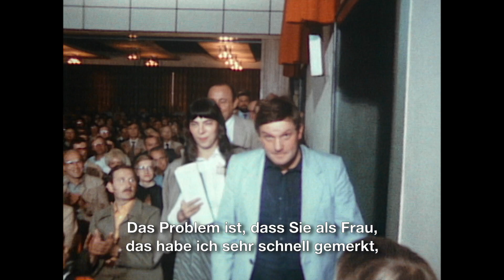DIE UNBEUGSAMEN - Ausschnitt "Unterschiedliche Maßstäbe" - ab 26.8.21 im Kino.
„Politik ist eine viel zu ernste Sache, um sie allein den Männern zu überlassen.“
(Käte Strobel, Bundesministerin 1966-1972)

DIE UNBEUGSAMEN - Ab 26. August 2021 nur im Kino.

ÜBER DEN FILM:

DIE UNBEUGSAMEN erzählt die Geschichte der Frauen in der Bonner Republik, die sich ihre Beteiligung an den demokratischen Entscheidungsprozessen gegen erfolgsbesessene und amtstrunkene Männer wie echte Pionierinnen buchstäblich erkämpfen mussten. Unerschrocken, ehrgeizig und mit unendlicher Geduld verfolgten sie ihren Weg und trotzten Vorurteilen und sexueller Diskriminierung.

Politikerinnen von damals kommen heute zu Wort. Ihre Erinnerungen sind zugleich komisch und bitter, absurd und bisweilen erschreckend aktuell. Verflochten mit zum Teil ungesehenen Archiv-Ausschnitten ist dem Dokumentarfilmer und Journalisten Torsten Körner („Angela Merkel – Die Unerwartete“) eine emotional bewegende Chronik westdeutscher Politik von den 50er Jahren bis zur Wiedervereinigung geglückt. Die Bilder, die er gefunden hat, entfalten eine Wucht, die das Kino als Ort der politischen Selbst- vergewisserung neu entdecken lässt. Ein erkenntnisreiches Zeitdokument, das einen unüberhörbaren Beitrag zur aktuellen Diskussion leistet.

Als Torsten Körner 2015 anfing, DIE UNBEUGSAMEN zu entwickeln, war noch nicht absehbar, dass die amerikanischen Präsidentschaftswahlen einen offen frauenfeindlichen Präsidenten ins Weiße Haus bringen würden. Der Weinstein-Skandal und die bis heute andauernde MeToo-Debatte um Machtmiss- brauch und sexuelle Gewalt wie auch der Aufstieg von Populisten, Autokraten und Clownspolitikern lag noch vor uns, als Körner sich auf eine außergewöhnliche, einzigartige filmische Zeitreise begab. Mitreisende sind zahlreiche Pionierinnen der Bonner Republik, die er an ihre alten Wirkungsstätten einlud, um sie zu interviewen – darunter Herta Däubler-Gmelin (SPD), Marie-Elisabeth Klee (CDU), Ursula Männle (CSU), Christa Nickels (Die Grünen), Ingrid Matthäus-Maier (FDP/SPD), Renate Schmidt (SPD) und Rita Süssmuth (CDU). Historische Aufnahmen zeigen darüber hinaus politische Größen wie Aenne Brauksiepe (CDU), Hildegard Hamm-Brücher (FDP), Waltraud Schoppe und Petra Kelly (Die Grünen). Eindrucksvoll und inspirierend schenkt der facettenreiche Rückblick in die westdeutsche Vergangenheit wertvolle Impulse für die Gegenwart und die Zukunft.

DIE UNBEUGSAMEN ist eine Produktion von Broadview Pictures (Produzent: Emmy-Preisträger Leopold Hoesch) in Koproduktion mit ZDF/3sat, gefördert mit Mitteln der Film- und Medienstiftung NRW, der Be- auftragten der Bundesregierung für Kultur und Medien und des Deutschen Filmförderfonds.